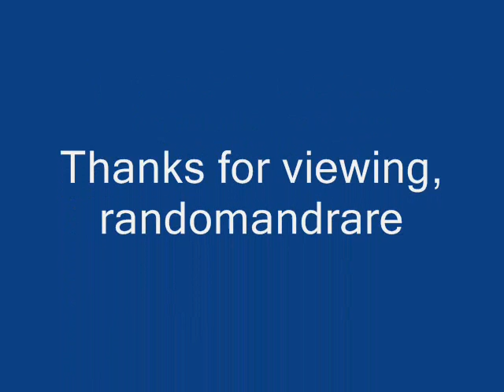Roy Hawkins I Walk Alone (MODERN 842) (1951)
Composed by Roy Hawkins & Jules Taub

Roy Hawkins:Vocals

Johnny Moore:Guitar

Willard McDaniel:Piano

Maxwell Davis:Tenor Sax

Recorded in Los Angeles, CA. Wednesday, April 25, 1951

Originally issued on and this recording taken from the 1951 single (Modern 842) (78 RPM)